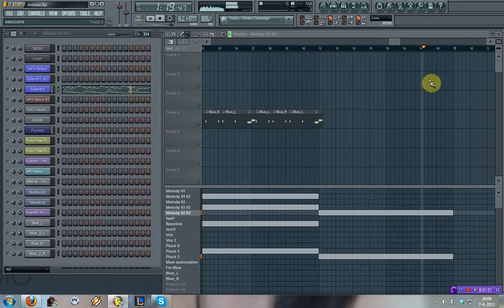Progress on I'm Blue Remix!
Small update showing my progress on my new I'm Blue Remix :D.